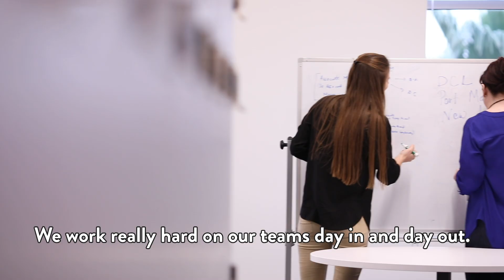How Teamwork & Collaboration Creates Tech Behind The Magic | Jen, Data Integration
Meet Jen, Technology Manager: Data Integration for Disney Parks, Experiences and Products. Learn more about her role and how her team collaborates to solve business challenges, better understand data, and create the technology behind the magic.